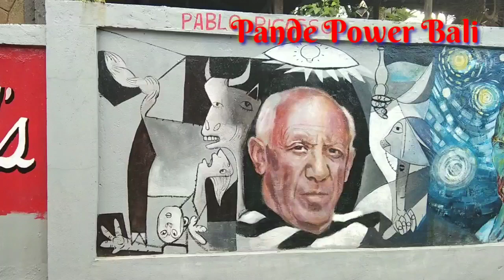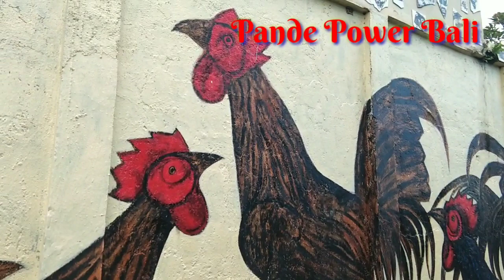Pelukis Bali Menginspirasi dunia dengan filosofi Ayam Jagonya Bagian kedua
Pelukis Bali Menginspirasi dunia dengan filosofi Ayam Jagonya Bagian pertama

Pelukis Bali Made Wiradana menginspirasi dunia dengan filosofi ayam jagonya
Saat pandemi berkarya dengan lukisan mural (di depan rumahnya) jalan ratna gang jepun besama jepun art komuniti

kreatifitas Dunia seni Bali di Masa Pandemi

Semoga bisa menginspirasi kita